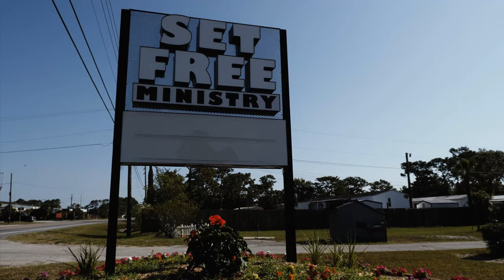James Fugate Story